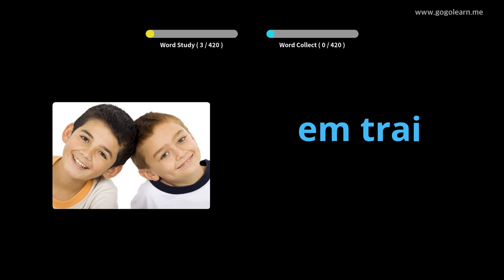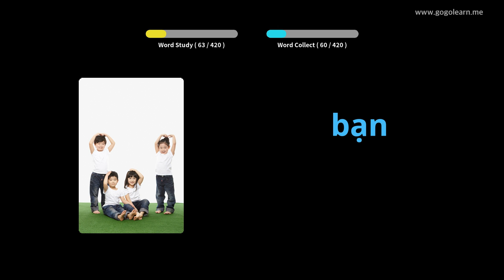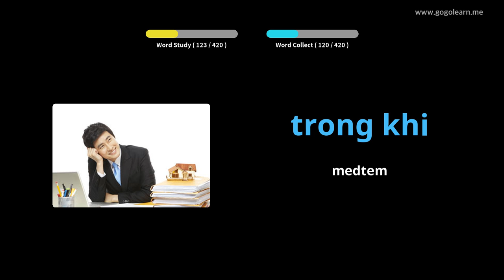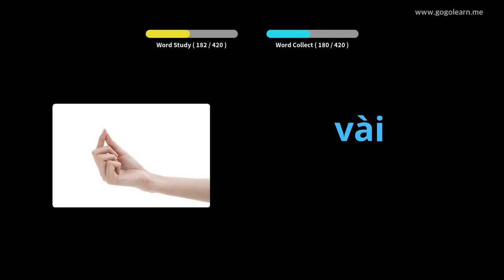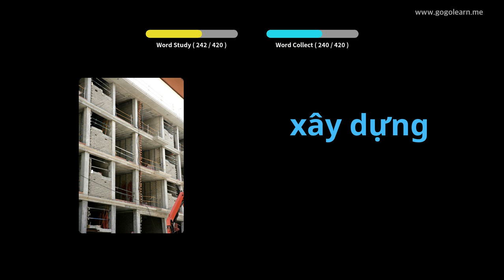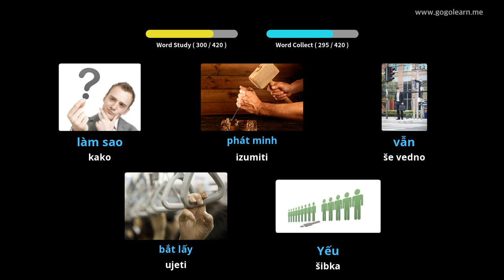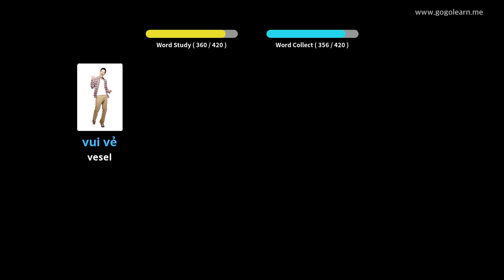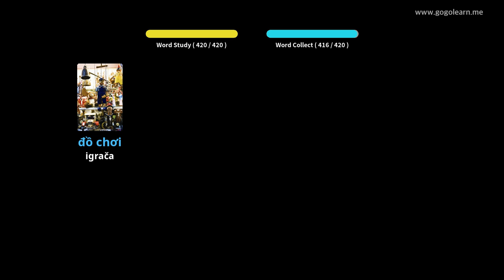Srednja šola vietnamskega besedišča 1 | Golearn